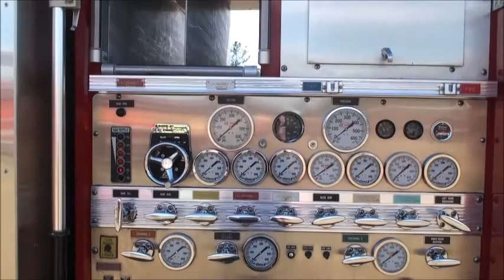USED FIRE TRUCKS FOR SALE! 1991 Simon Duplex E One Rescue Pumper Video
Inv# Co2-6810  Air Con Cab, 350hp Detroit Diesel, Allison Auto Trans, 48K Miles, 4417 Engine Hours, 1500 gpm Hale Pump, 750 gl Poly Tank, 7.5kw Onan Gen, Deck Gun, Booster Reel, Electric Cord Reel, Excellent Condition, Current Cert, Available Now!